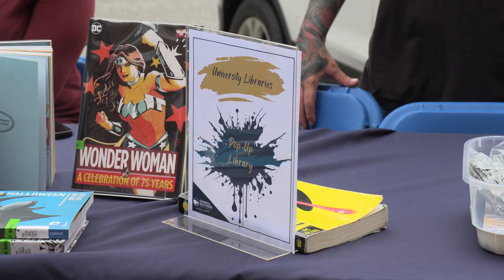A Worry Free Fall Festival